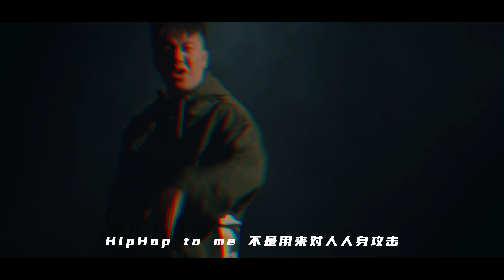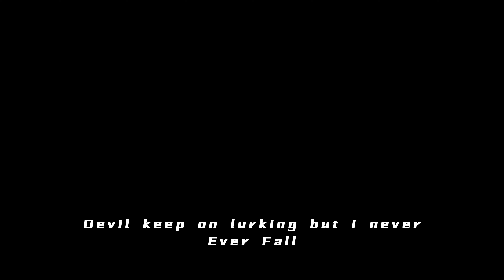对于中文说唱圈的现状就用我这首歌来表达吧，我从回旧金山后就没想过再回到这圈子里分蛋糕!而且说实话也没有我的份!平平淡淡的干餐馆很踏实，但我永远都不会当任何人的🐕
杨晓春川对中文说唱圈现状的看法。